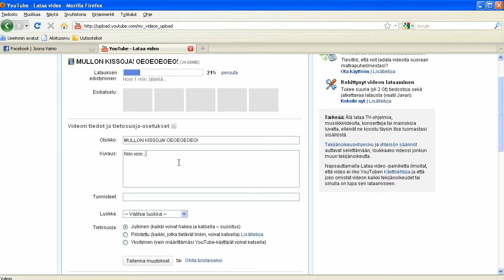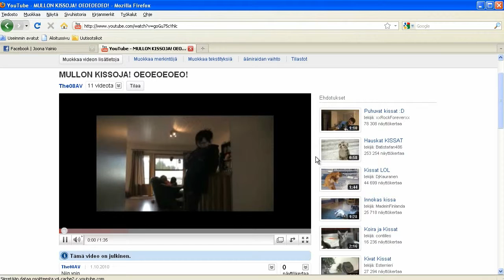08AV3 -Streaming - Sara & Joona, osa 6/6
08AV3 2010 loppuvuoden streaming työ.

Saran ja Joonan työ, osa 5/6, lisääminen youtubeen.